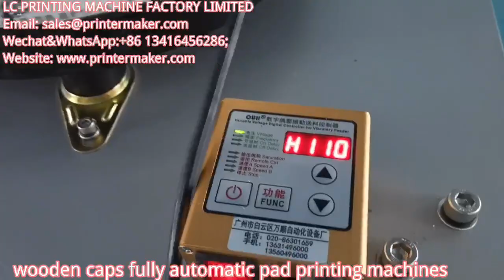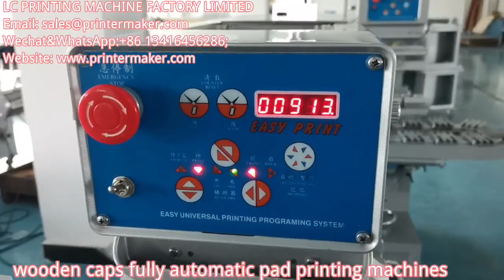wooden lid automatic pad printer